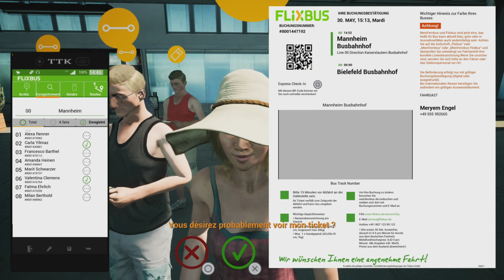🚌[FERNBUS SIMULATOR] VOYAGE #19 MANNHEIM DIRECTION KAISERSLAUTERN 4K60 [FR] (PS5)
_-_-_-_-_-_-_-_-_­-_-_-_-_-_­­­­­­ Ouvre-moi _-_-_-_-_-_-_-_-_-_-_-_-_-­_-_-_-_­

Gameplay / Fernbus simulator Voyage 19 de Mannheim direction Kaiserslautern 4K60 (PS5) en français (FR)!

🖥 Ma Configuration 🖥
🔵 CM : Gigabyte B550M DS3H
🔵 CPU : AMD Ryzen 5 3600
🔵 GPU : PNY Geforce RTX 3050
🔵 RAM : G.Skill Aegis Series 32 Go (2 x 16 Go) 3200 Mhz
 🔵 SSD : PNY CS1030 1TB M.2 NVMe PCIe Gen3 x4
🔵 Boîtier : Antec NX420
🔵 Système d'Exploitation : Windows 10 home
🔵 Clavier : Klim Chroma RGB

Capture : Bouton Share PS5
Montage vidéo : shotcut
Miniature : PhotoFiltre 7

❤ Tu as aimé ? Alors Lâche toi ➜ Lâche 1Like ❤

#​​​​​​​​​​​​​​​​​​​​​​​​​​​​​​​​​​​​​​FERNBUSSIMULATOR
VOYAGE0​​​​​​​​​​​​​​​​​​​​​​​​​​​​​19